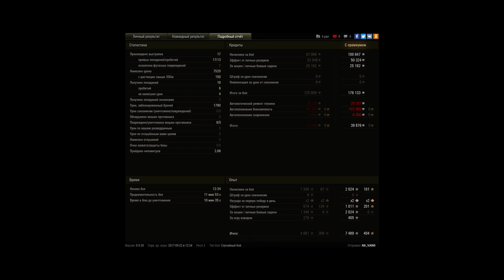Сотка и раки